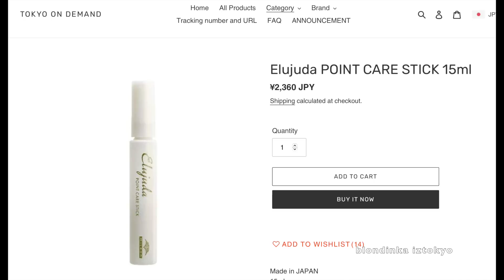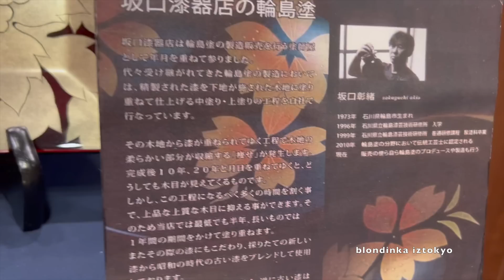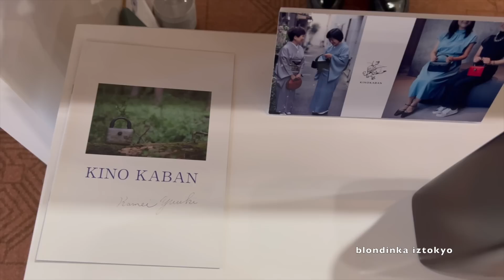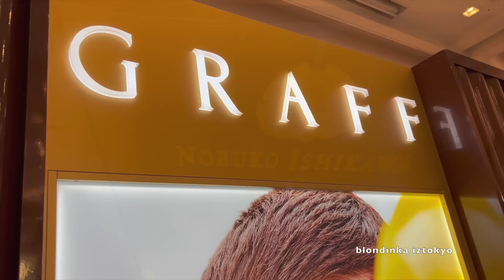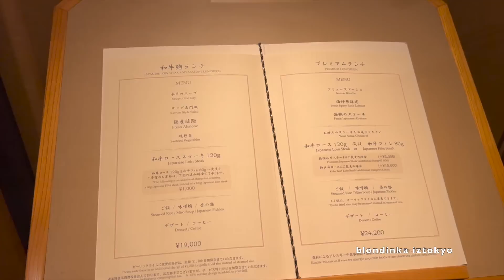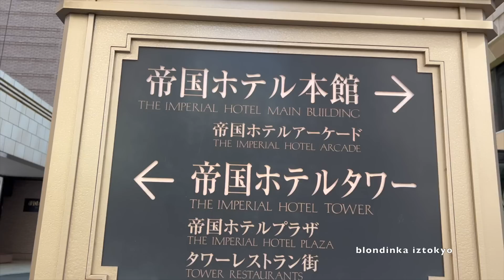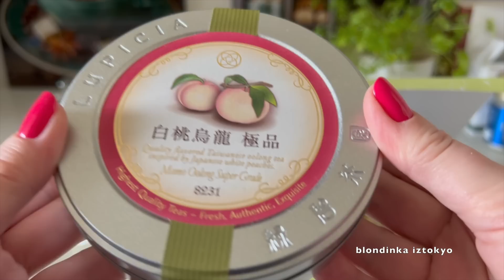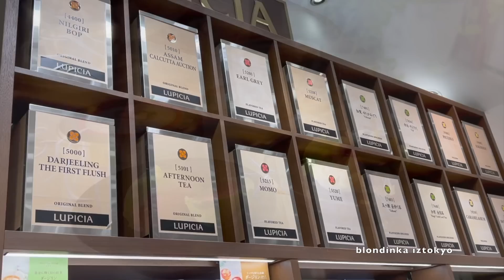Люксовый Шопинг * Часы ROLEX ⏰ Украшения 💎Сумочки👜 Как уложить волосы за 5 минут 💁🏼‍♀️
Привет всем из Токио🤗 В этом видео мы с Вами отправляемся на закрытую продажу 💎люксовых товаров✨ в Императорский отель ✨посмотрим 👀что продается 🥂пообедаем вместе в Японском ресторане ``Kamon``🥢Тепан Яки👨🏻‍🍳 Посмотрим как готовит повар
 Показываю свою покупку ⏱Новые часы Rolex  ✨
Делаю укладку волос за 5 минут👍🏻 на каждый день очень быстро и легко с Японской плойкой Показываю помады от Suqqu 💄
Пишите какие сериалы Вы смотрели ?
что рекомендуете посмотреть 📺✨
Японская косметика *  витамины * БАДы * Чай * с международной доставкой  🌎 продаются в магазине ⬇️
плойки для волос ⬇️
✅CREATE ION IRON GRACE CLEVER II 32mm

уход для волос ⬇️
✅KOBAYASHI Pharmaceutical Aloe and Ceramide Shampoo | Conditioner

помады⬇️
✅SUQQU VIBRANT RICH LIPSTICK

Японский чай⬇️
✅LUPICIA tea

‼️из за прерванного авиасообщения  (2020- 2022 год сентябрь  )   быстрая доставка из Японии  авиа почтой ✈️ сейчас возможна только в эти страны ⬇️

✨❗️с 20 мая 2022 г. возобновилась авиа  доставка для стран✈️  Mongolia, Belgium 👍🏻📦

✨❗️с 10 июня возобновилась авиа доставка во Францию✈️ France (только почтовая служба EMS )👍🏻📦

❗️✨1 июля 2022  возобновилась авиа доставка Англия (почтовая служба EMS ) .  Израиль , Нидерланды ✈️  U.K.  ,  Nitherlands ,  Israel 📦👍🏻
❗️✨29 июля 2022 возобновилась доставка в Австралию ✈️Australia👍🏻📦